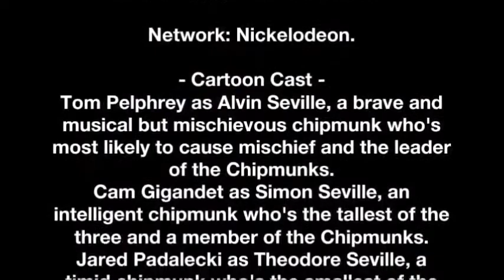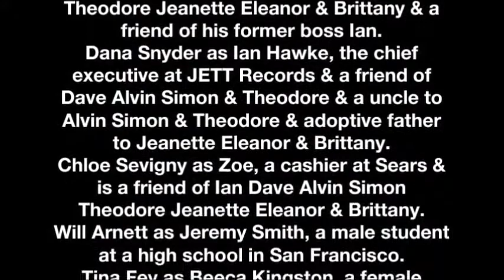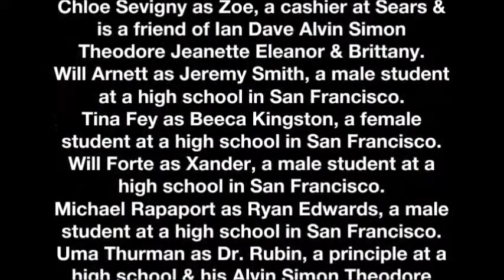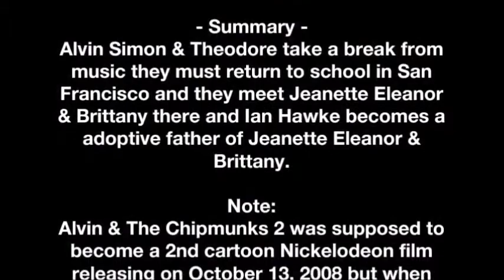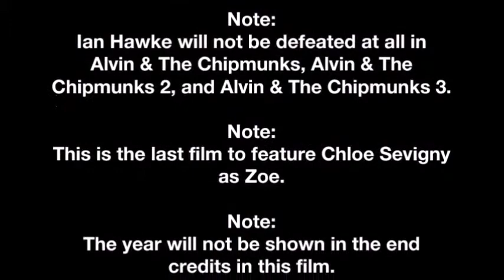Alvin & The Chipmunks 2 will become a 2nd cartoon Nickelodeon film releasing on September 30, 2023